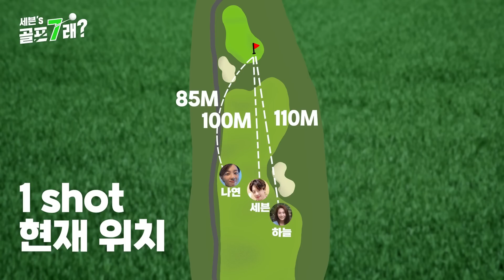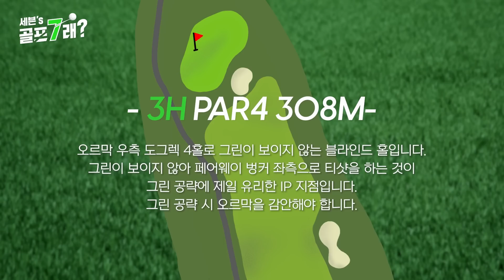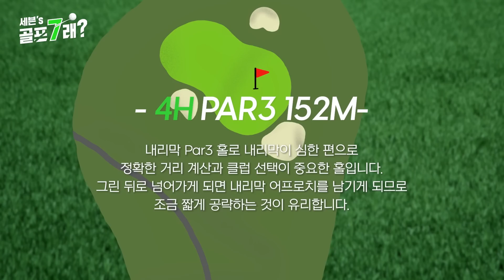아무도 예상하지 못했을 게스트?! 골프에 진심을 담아 모셨습니다🙈 세븐VS최나연VS김하늘 Part.1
이븐이 여러분~ 안녕하세요 이븐이들에게 인사하러 나온 세븐입니다!
골프에 관심이 있는 분들이라면 알 수밖에 없는 두 분을 모셨는데요~😀
여기서 이분들이 나올지는 아무도 몰랐을걸?
그럼 영상 확인하러 고고고~!👉

00:00 : 게스트 소개
04:59 : 1H
11:16 : 2H
18:08 : 3H
27:02 : 4H

골프 할 때 골삼~!

골프존이 만드는 골프거리측정기 골프버디